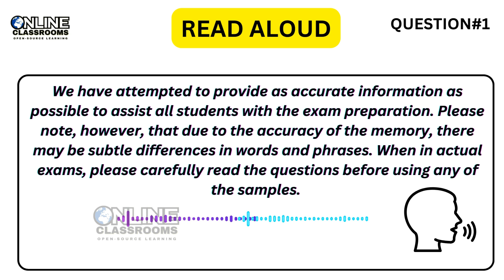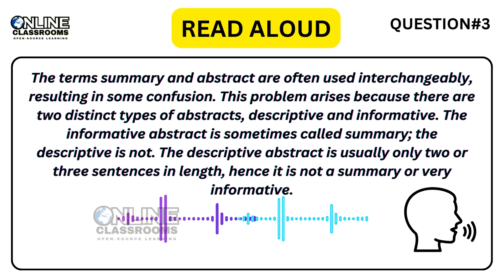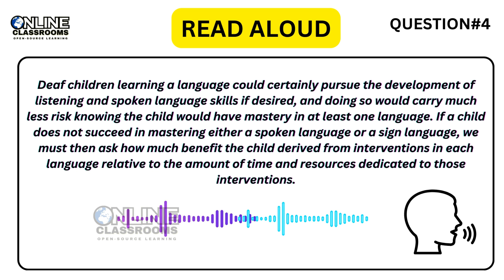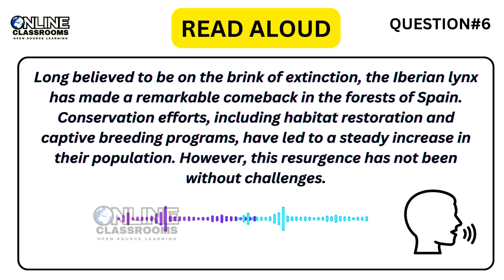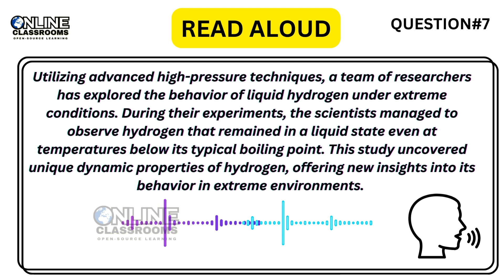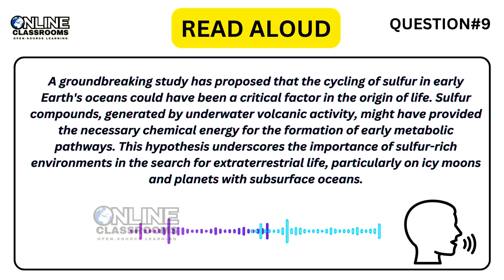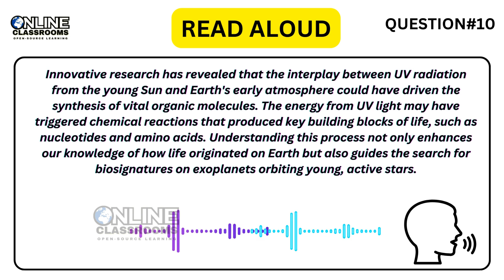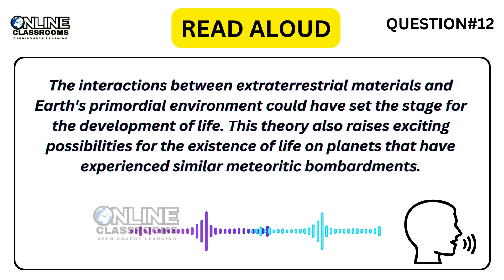PTE read aloud sample PTE GLOBAL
This video contains sample read aloud questions for PTE academic test. The text to read is displayed on the screen for 30 seconds. After 30 seconds the sentence is read loudly for students to practice words pronunciation and how to read properly.

This video will be useful for students preparing for PTE  specifically those students who find read aloud difficult to answer.